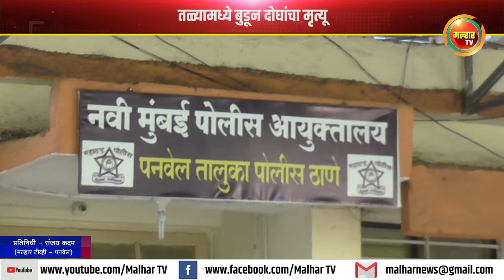पनवेल तालुक्यातील साई गावामध्ये दोन मुलांचा बुडून दुर्देवी मृत्यू !!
पनवेल तालुक्यातील साई गावामध्ये दोन मुलांचा बुडून मृत्यू;
ओमकार पवार आणि प्रीतम म्हात्रे या दोघांना तळ्यातील खोल पाण्याचा अंदाज न आल्याने ते दोघे पाण्यात बुडून मरण पावले !!malharnews